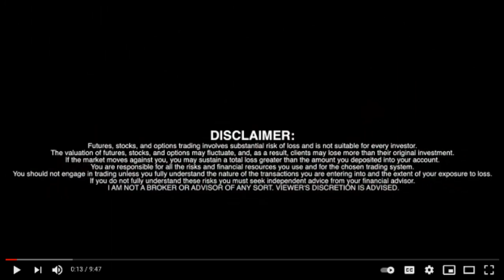TAAT ™ Enters into Agreement to Acquire Ohio-Based Distributor with Net revenues of $87 million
TAAT ™ Enters into Agreement to Acquire Ohio-Based Distributor with Net revenues of $87 million - RICH TV LIVE - March 1, 2022
TAAT ™ GLOBAL ALTERNATIVES INC. (CSE: TAAT) (OTCQX: TOBAF) (FRANKFURT: 2TP) (the “Company” or “TAAT ™ ”) is pleased to announce that it has entered into an agreement dated Friday, February 25, 2022 to acquire HLND Holdings, Inc. (“HLND”), the parent entity of a convenience and tobacco wholesaler based in Ohio. HLND presently maintains a network of more than 5,000 convenience stores through its direct and indirect relationships with independent and corporate retailers as well as a network of regional sub-distributors. From 2019 to 2021 HLND realized at least 10% growth of its net revenues each year, with net revenues for calendar 2021 amounting to CAD $87,181,400.32 (approximate conversion from USD as at February 23, 2022), and continues to be profitable. The Company anticipates that by acquiring HLND it could fortify its existing revenue sources as well as its portfolio of assets as TAAT™ continues to expand both in the United States and internationally.
With its agreement to acquire HLND, the Company is embarking on a journey in which it plans to convert certain aspects of its supply chain into wholly-owned internal business units, which aligns with the practices of current leaders in the global tobacco industry. With HLND’s seasoned executive team and personnel in sales, logistics, and product development, the Company can leverage these invaluable skill sets as part of commercializing TAAT™ products on a larger scale.

The Company has entered into an agreement to acquire HLND, which will provide TAAT™ with its own wholesale presence in the Great Lakes region of the United States. HLND operates a long-established convenience distribution network in categories to include tobacco, snacks, candy, and various other convenience products.

Readers using news aggregation services may be unable to view the media above. Please access SEDAR or the Investor Relations section of the Company’s website for a version of this press release containing all published media.

HLND has aggressively expanded its footprint in the Great Lakes region of the United States, which can add to the Company’s overall presence with its first owned facility and distribution network in the northeastern region of the country. Besides TAAT™ and leading brands of tobacco cigarettes ( e.g. , Marlboro, Newport, Camel), HLND also carries a selection of consumer packaged goods (“CPG”) oriented towards the convenience segment such as candy, snacks, beverages, and paper products. Additionally, HLND already stocks a diverse range of alternatives to tobacco cigarettes such as e-cigarettes and vaping cartridges, which the Company intends to complement with its heat-not-burn offering as detailed in its February 18, 2022 press release. Since 2019, HLND’s net revenues have seen “double-digit” growth ( i.e. , growth of 10% or more) year-over-year (“YoY”) as shown in the table below.

Year HLND Net Revenues
2018 $54,134,739.20
2019 $60,181,829.12 (+11.17% YoY)
2020 $78,629,344.00 (+30.65% YoY)
2021 $87,181,400.32 (+10.87% YoY)
All figures in this table are expressed in Canadian dollars (CAD) as approximate conversions from United States dollars (USD) as at February 23, 2022